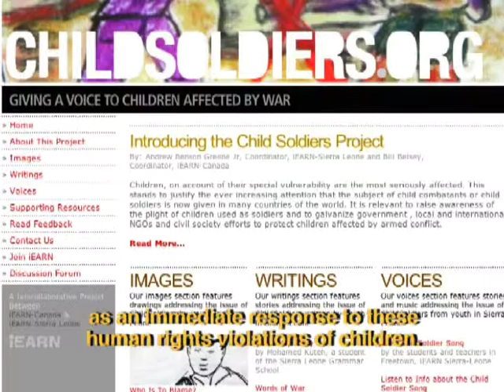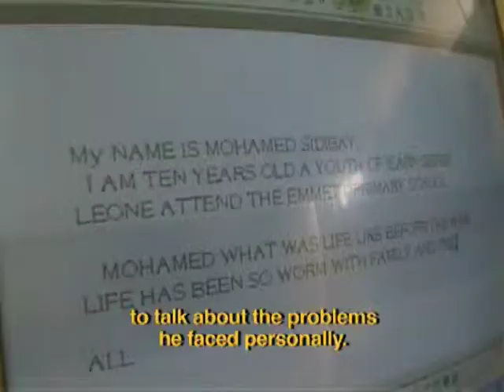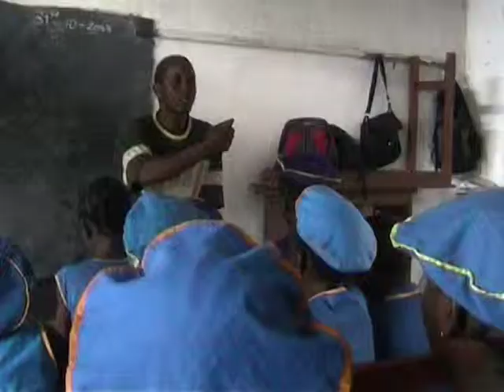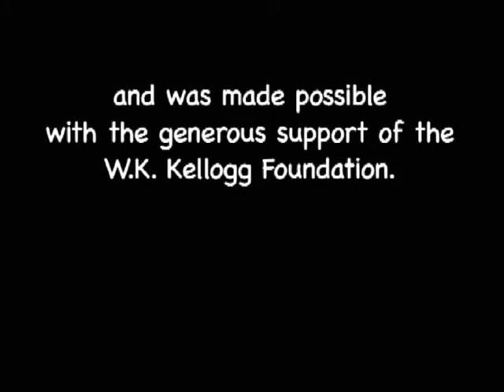We don't wanno war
Greene was an adult mentor, script-writer, and co-producer of the Award winning video 'We don't want no war', which features a teenager who was caught up in Sierra Leone's brutal war. Greene helped to produce the video when he was founding Director at iEARN Sierra Leone. the video won a awards for "Personal Stories from a Small Planet" organized by Listen-Up, a New York based youth media organization in 2003.